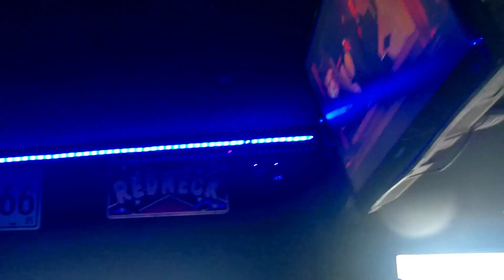N W V C at the AACNW breakfast meet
Northwest Van council at the AANW monthly breatfast meet at barton city airport